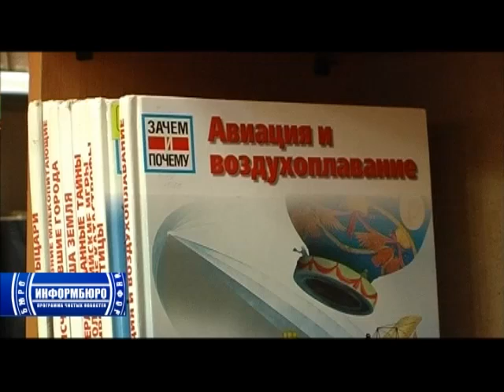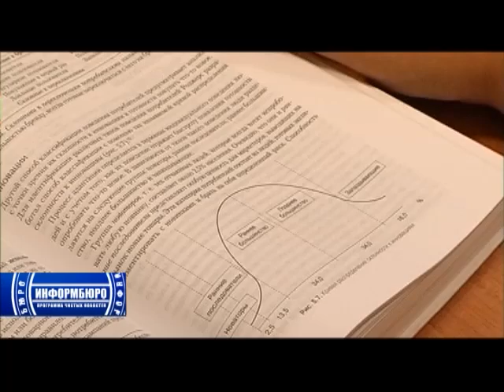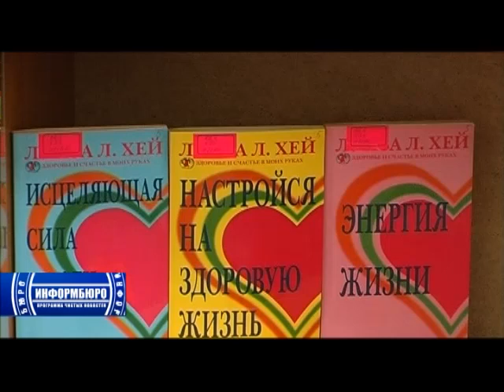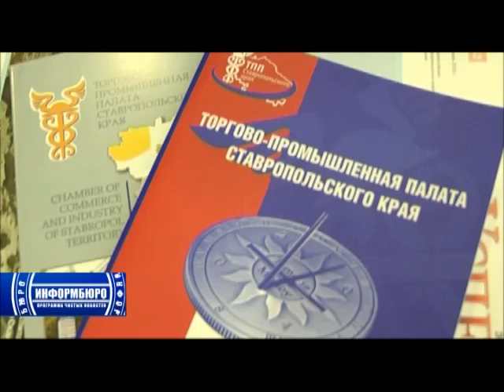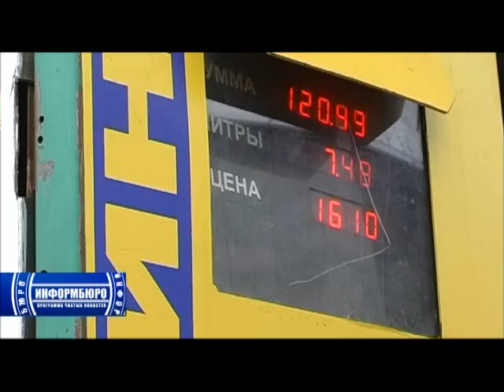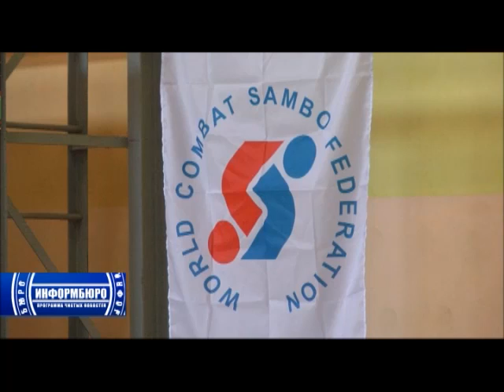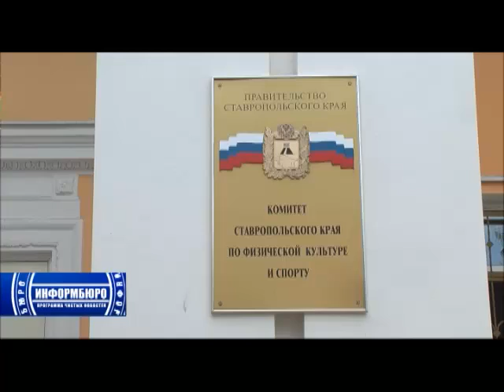Информбюро от 12 августа 2011 года